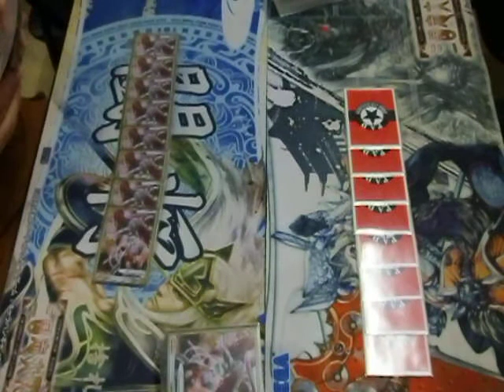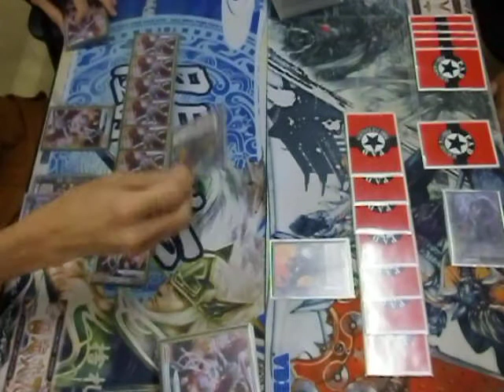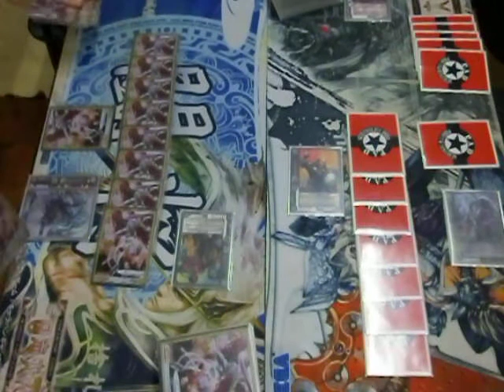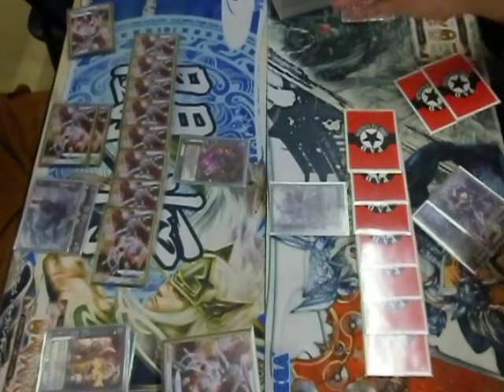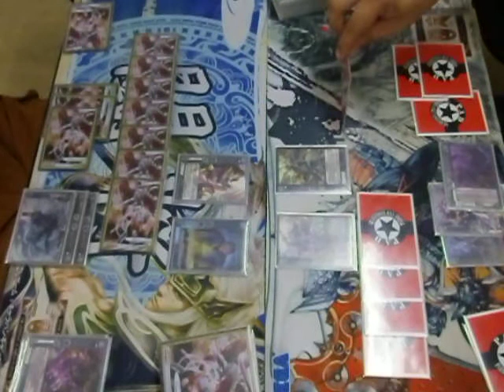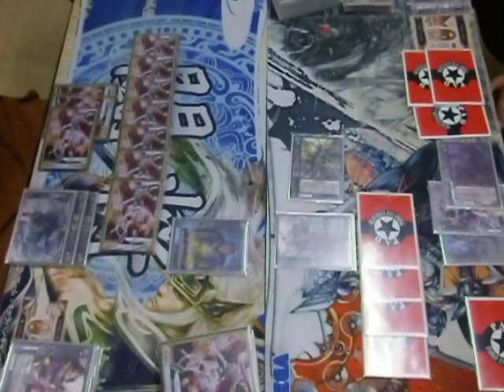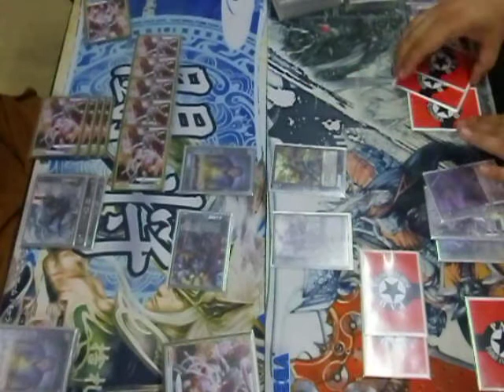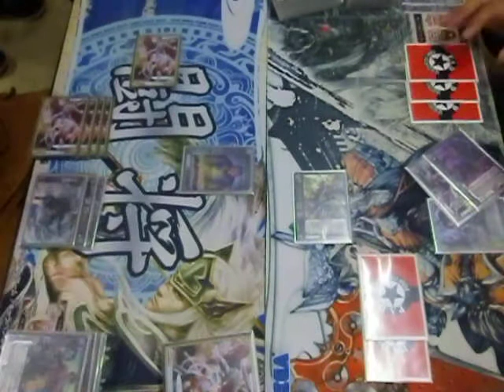20140915三国志大戦TCG公認大会決勝戦｢凌（闘将）」ｖｓ「G」（佐賀BRAVE HEARTS）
三国志大戦TCG公認大会の決勝動画です。

凌君主（闘将）VSG君主 の戦いです。
群VS群の大戦です！

乞うご期待！！私も参加したかった☆